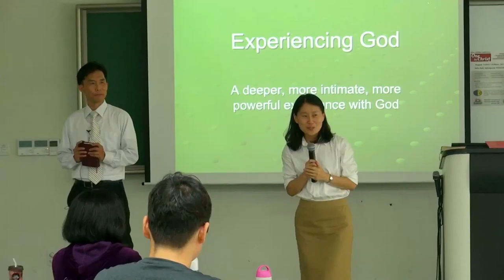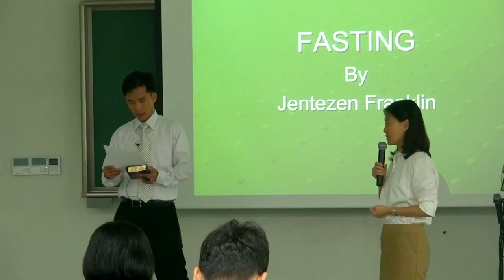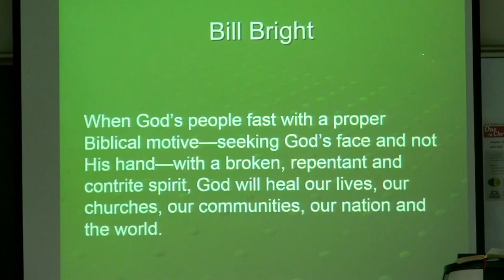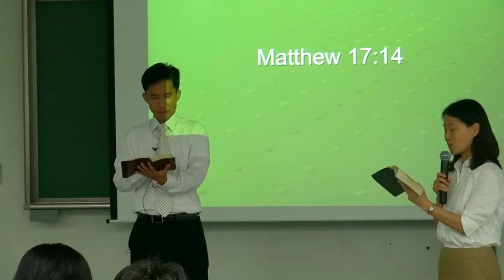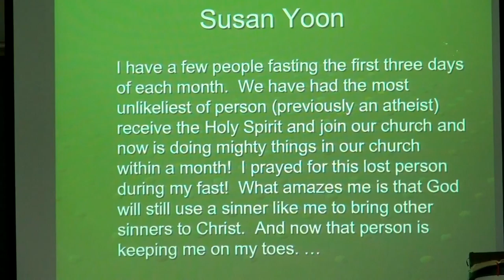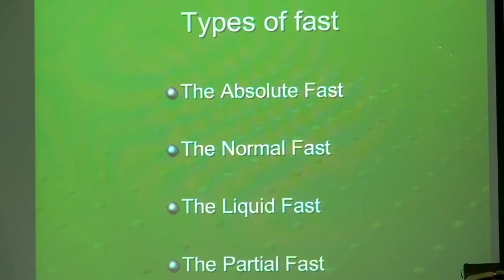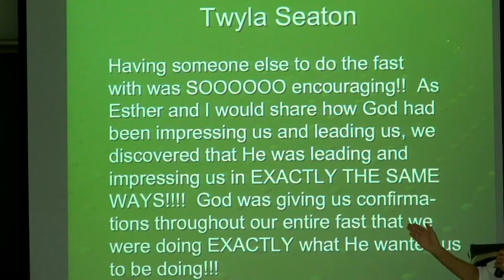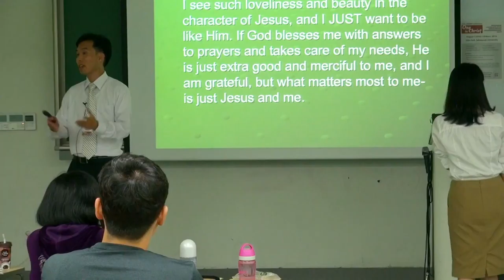JAERIM 2016 Sessions, Experiencing God, Part 3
JAERIM 2016 Sessions
Experiencing God, Part 3
English
by Martin Kim